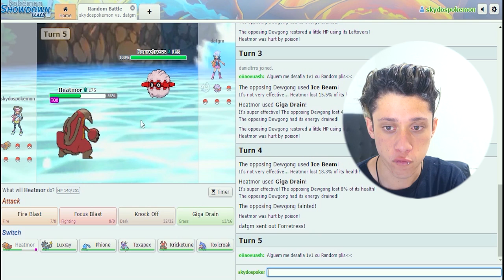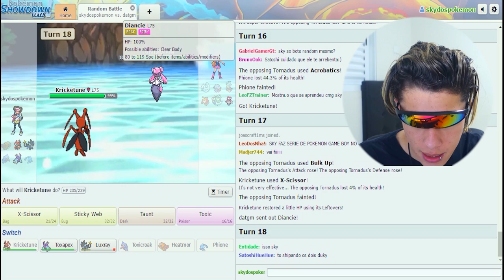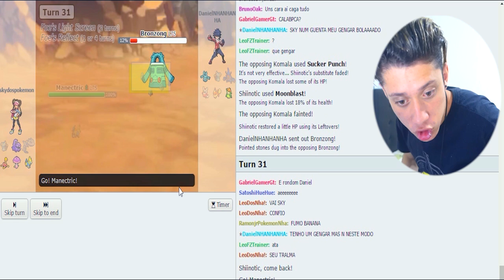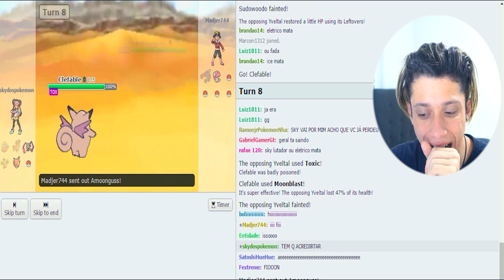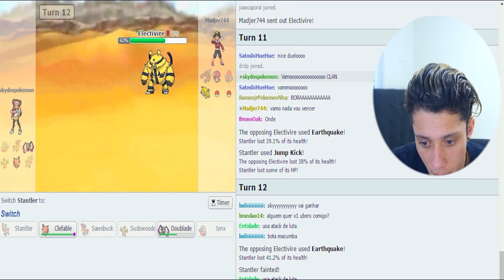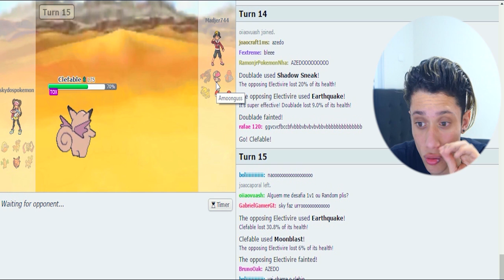FUI HUMILHADO NO POKEMON ? ‹ Sky ›